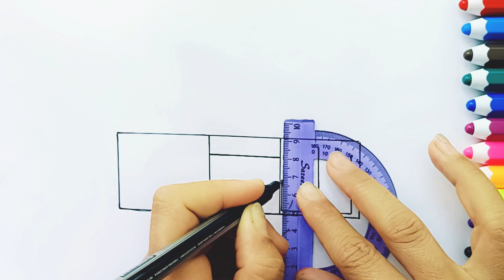Kitchen drawing for children | Cute kitchen coloring | Drawing a colorful kitchen for kids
Little painters, let's design a kitchen together. I love a small and colorful kitchen🍴🔪🍽️🫖🧉

Coloring a child's kitchen is fun. Watch the video until the end and learn to design a kitchen

I am Betty with the Magic Colored Line channel. I present drawing and coloring videos with a few simple lines for children three years old and above.
The goal is to strengthen manual skills and concentration skills and interest in learning painting and coloring

giraffe_drawing
unicorn_drawing
Animal drawing
panda_drawing
Magic color line
Kids channle
Colors
Asubio kids
toy
Fruits
the vegetables
Alphabet